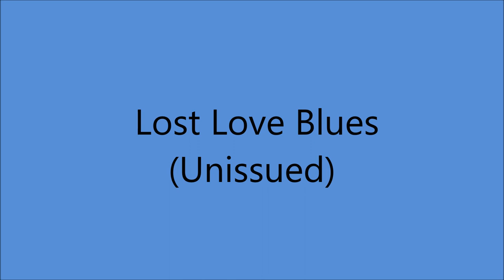Early Lefty Frizzell - Lost Love Blues (1952).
(Written by Lefty Frizzell).

UNISSUED - Released on LP " Signed, Sealed and Delivered (1968)

Also Recorded Circa 10 July 1952 (Rehearsal Session)
UNISSUED - Released on LP  "Lefty Frizzell and Various - Honkin' Tonkin' (1984) - (UK).

Recorded 14 July 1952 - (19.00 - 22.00) - Clifford Herring Sound Studio, 1705 West Seventh Street, Fort Worth, TEXAS - Lefty Frizzell (gt/vcl solo), Woody Guidry (lead gt), J.D. Miller (rh gt),
Herby Hall (steel gt), Bob Henderson (fiddle), Unknown (drums), Poss. Paul Blunt (piano).

 1972   Nashville Songwriter's Hall of Fame
 1982  Country Music Hall of Fame

1999 Grammy Hall of Fame Award for "If You've Got The Money (I've Got The Time)
2019 "Long Black Veil" was Selected by Library of Congress for Preservation